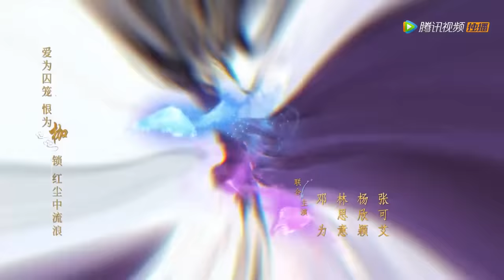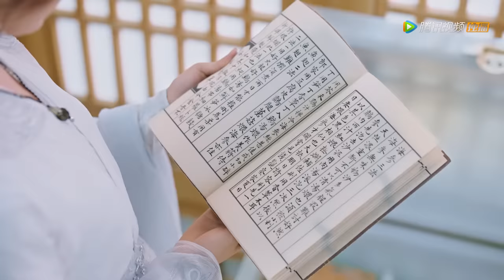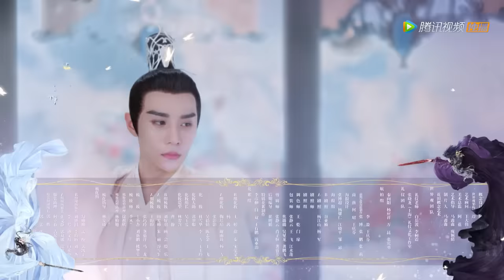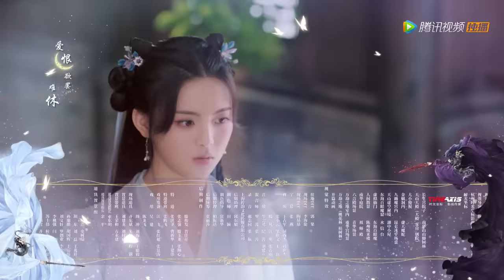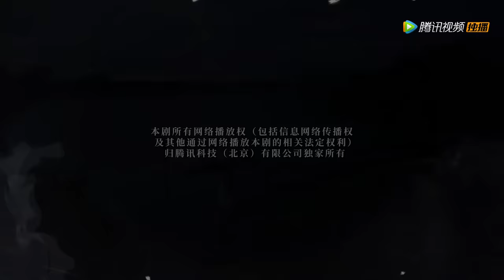ENG SUB【重紫 The Journey of Chongzi】EP17 天魔令吸引重紫靠近，闵云中怀疑其来历（杨超越、徐正溪）